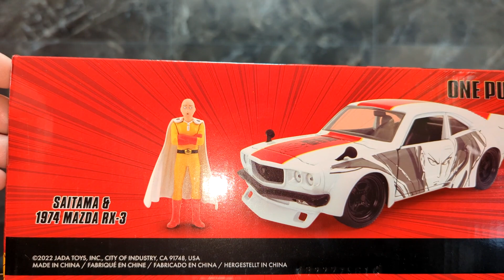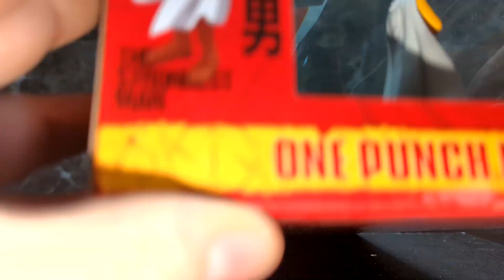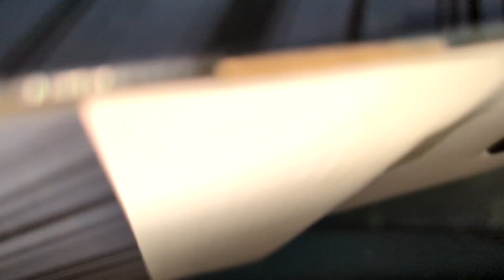SHOWCASE! Jada 1/24 One Punch Man 1974 Mazda RX-3 with Saitama figure!!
Showcase of the Jada 1/24 One Punch Man 1974 Mazda RX-3 with Saitama figure!